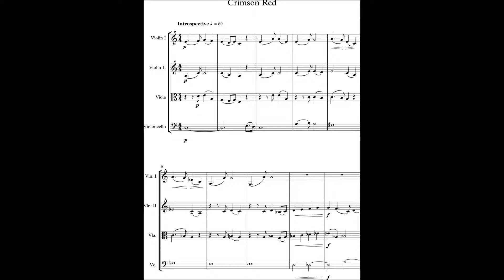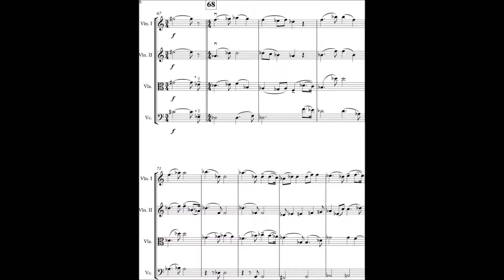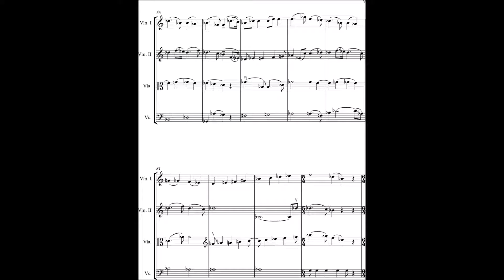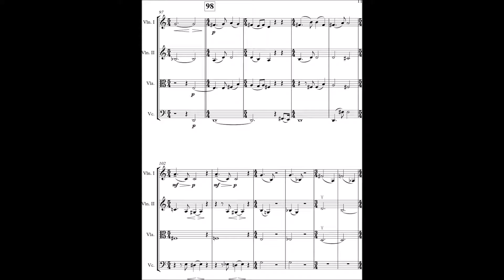Crimson Red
Crimson Red (2015). The title means nothing, I think. I wanted to write a piece that was accessible through conventional tonality, but didn't strictly adhere to expectations. It's not quite a sonata-form movement and the modulations are not quite what is expected and harmonies are just shy of triadic. In this piece, I hear influences from the American composers Charles Ives and Howard Hanson. A note: Sibelius 7 rendered the audio for this piece and it does not fully understand the sound of string instruments.